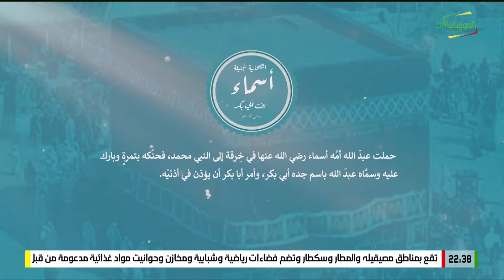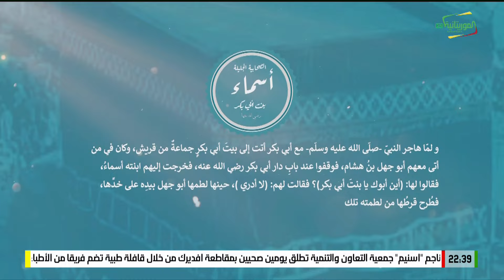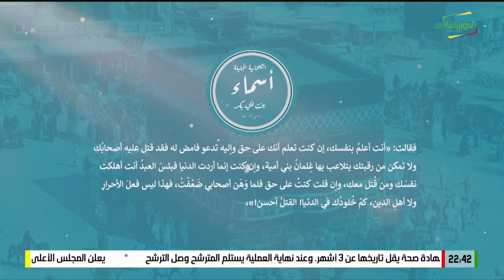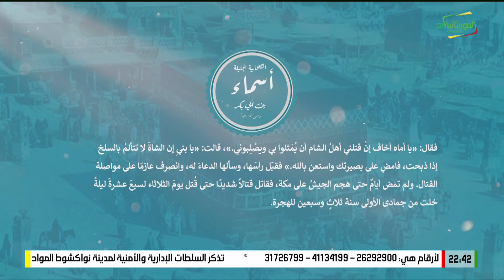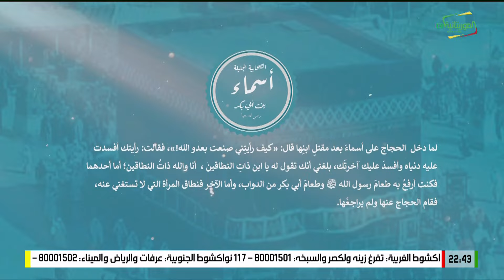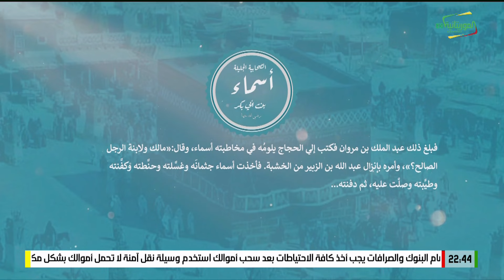نساء خالدات 11-03-2024